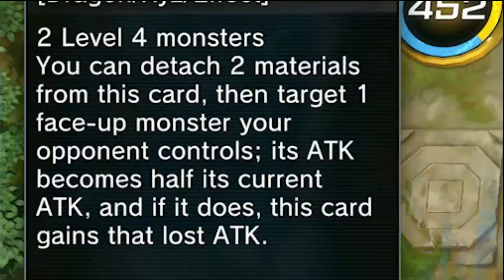Harpies, Blackwings, & God Cards, Oh My! (Yu-Gi-Oh Master Duel Ranked Matches)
So this video I had a pretty fun time editing so I hope you all enjoy. Expect more Yu-Gi-Oh in the future. The grind to Platinum never ends!